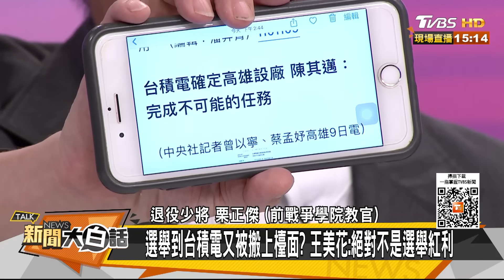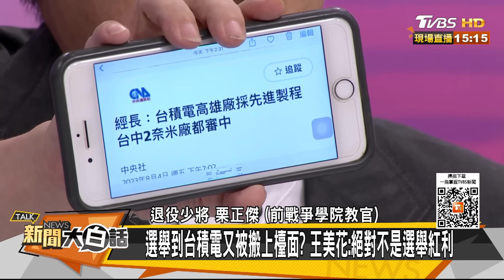張忠謀看衰拜登半導體禁令？劉德音甩蔡英文賴清德巴掌？ 新聞大白話@tvbstalk 20230806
本集來賓：謝寒冰、栗正傑、介文汲